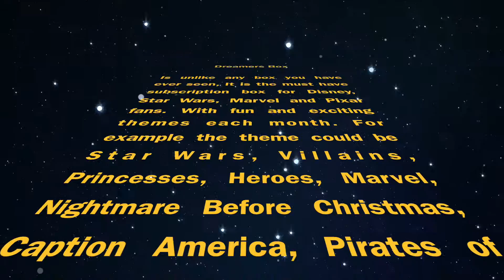Disney, Marvel, Star Wars, Pixar | Dreamers Subscription Box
Dreamers Box really is unlike any Disney subscription box. It is the must have box for Disney, Star Wars, Marvel and Pixar fans. You really don't want to miss this box.